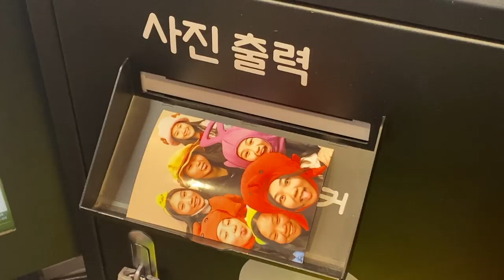korea vlog part 3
This is the final korea vlog, thank you to everyone who watched all 3 parts, i really appreciate it!